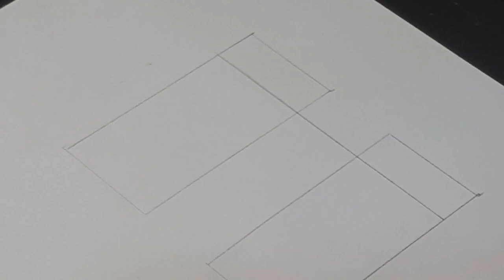Cartoon "How to decorate bottle cap" // декорируем пробку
Мультик о том, как легко и без особых затрат вырезать декоративную часть пробки для бутылок. Своими руками.